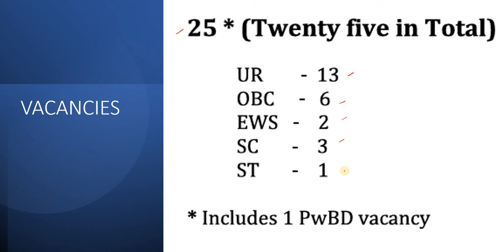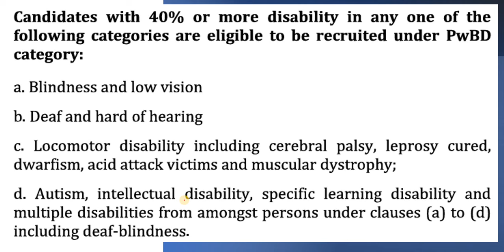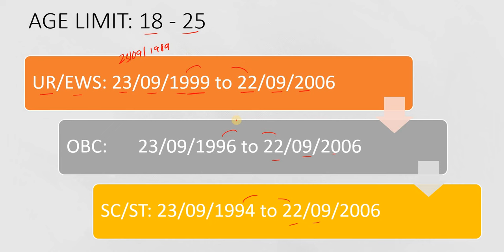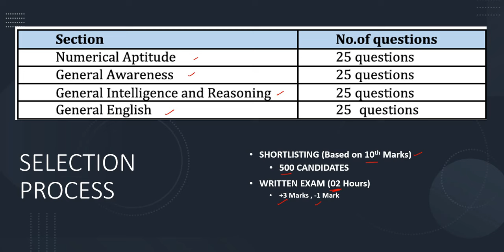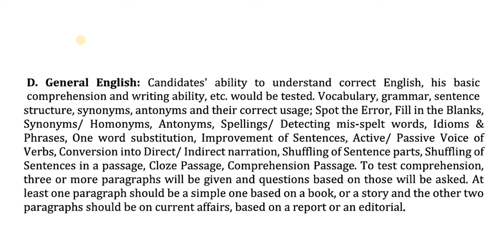TAMILNADU INCOME TAX DEPARTMENT - CANTEEN ATTENDANT | PERMANENT JOB | A TO Z INFORMATION IN TAMIL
#2024 jobs